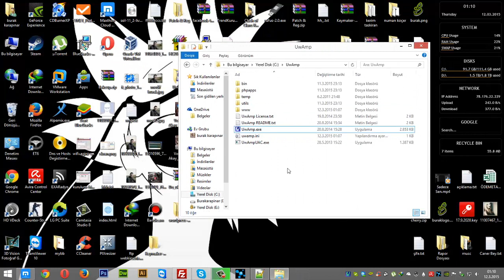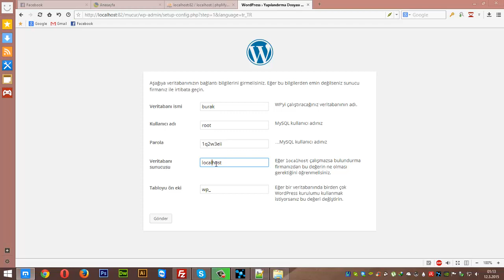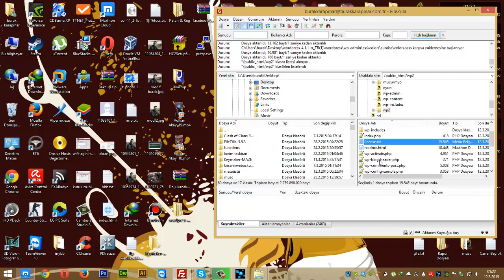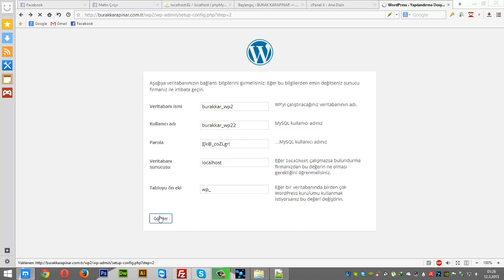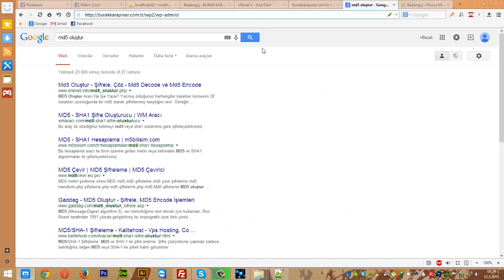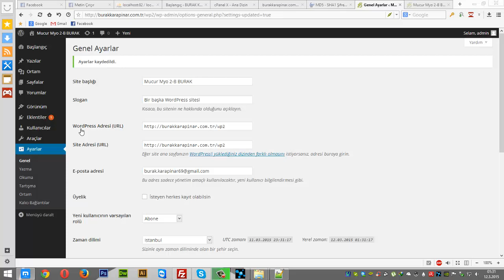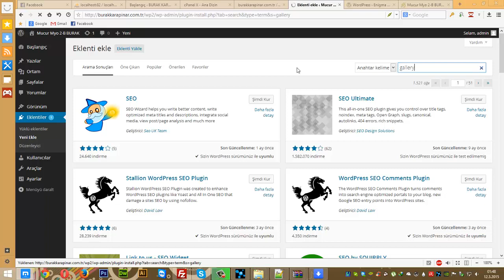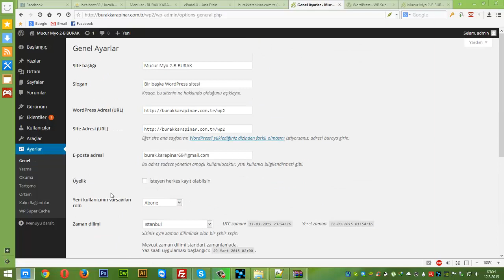Localhost WordPress 4.1.1 Kurulumu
Wordpress 4.1.1 Kurulumu